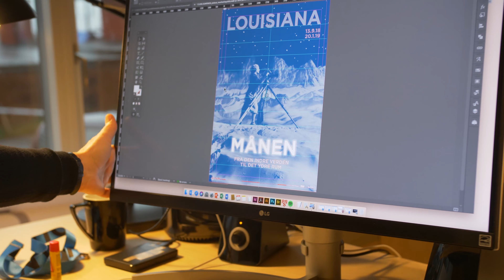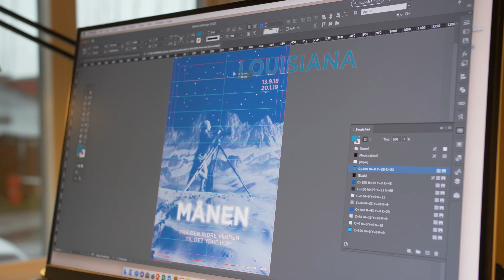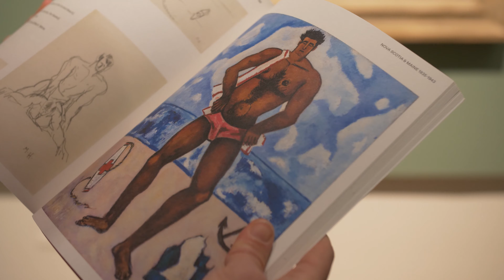Sådan skaber du en udstilling - Fortæl om udstillingen